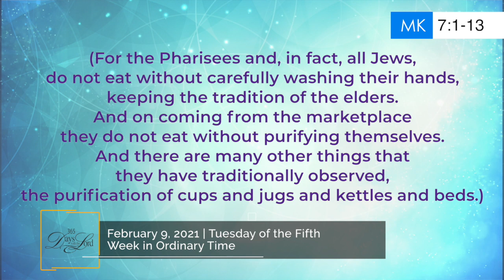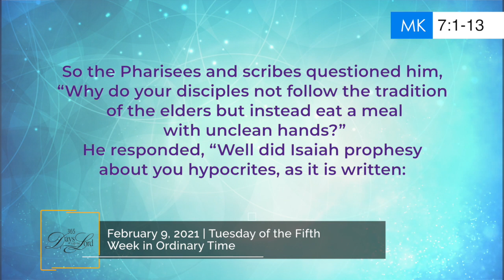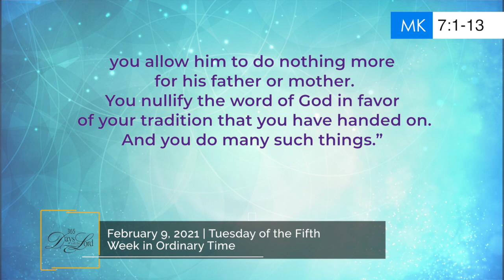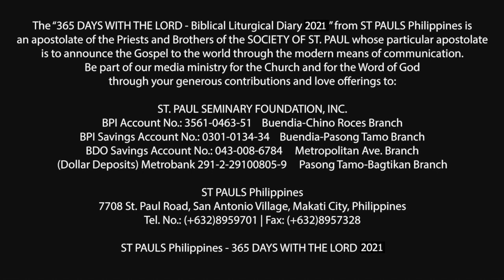365 DWTL | Tuesday of the Fifth Week in Ordinary Time | February 9, 2021